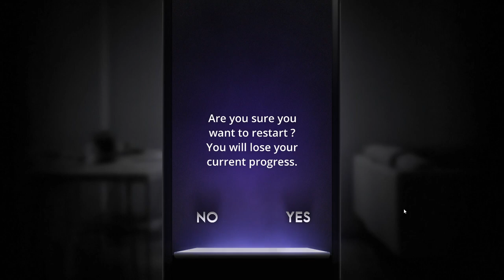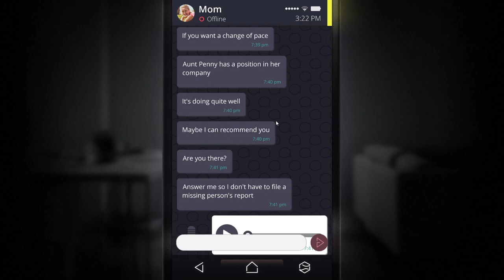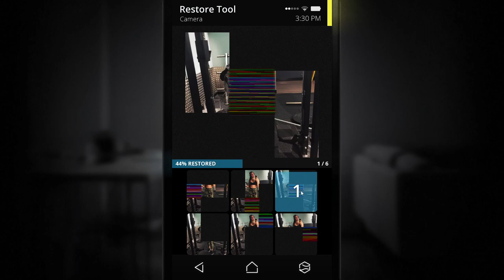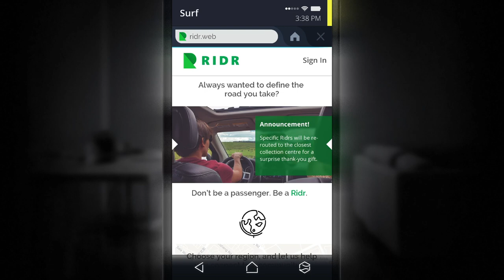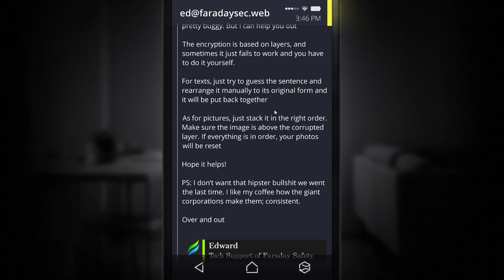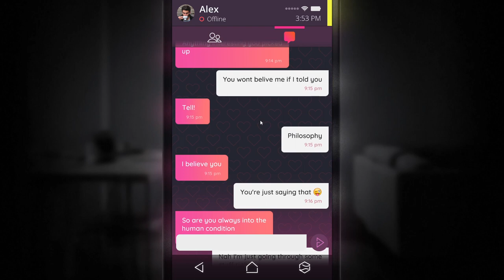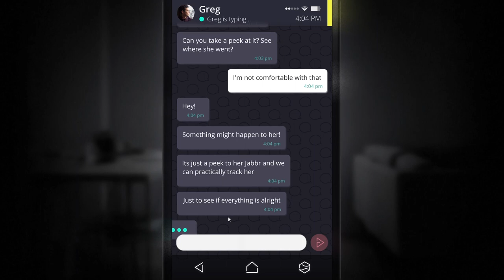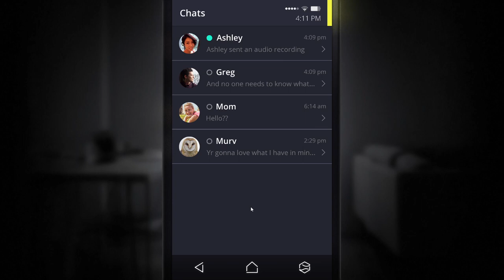Нашли телефон пропавшей Анны📲 SIMULACRA || #1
Вы просили, я делаю! Полное прохождение всей серии игр SIMULACRA начинается, конечно, с самой первой части. Будем искать Анну, девушку, которая пропала, предварительно подбросив под дверь нашему безымянному главному герою свой мобильный телефон.

Изучая его, мы будем пытаться определить, что же с ней произошло, попутно разбираясь в хитросплетениях её запутанной личной жизни.